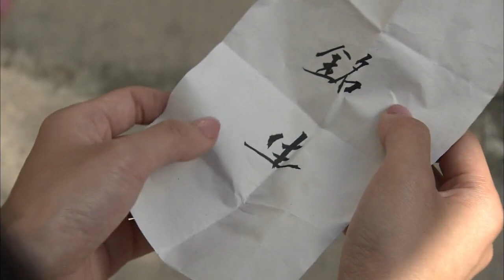梦醒江南 08（谢君豪，归亚蕾，宣璐，徐海乔，于小彤，高洋）中国经典古装历史电视剧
《梦醒江南》是由上海新文化公司出品，李少红和李小婉制作，由曾念平、王伟廷执导，归亚蕾、何琳、谢君豪、杨雨婷、于小彤、徐海乔、李艳领衔主演的一部近代传奇剧。
该剧讲述了清朝末年中华民国初，江南濮院镇贺家是江浙缫丝业首富，贺家的兴旺荣华都是老太太金普荷一手开创的。当年丈夫病死，她带着年幼的小叔贺贵全，凭借腹中胎儿顶压继承家业，在家里金老太太说一不二。虽遭到宗亲憎恨，但最终励精图治将贺家的产业发扬光大。